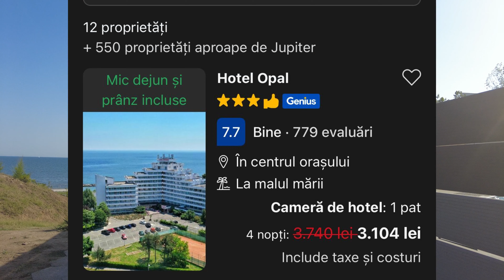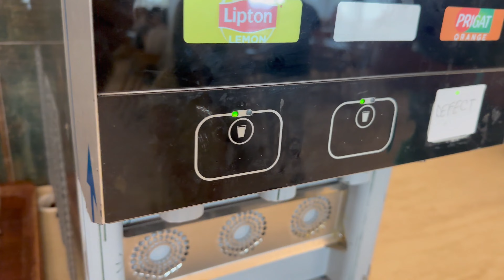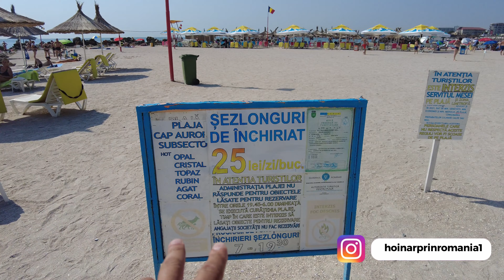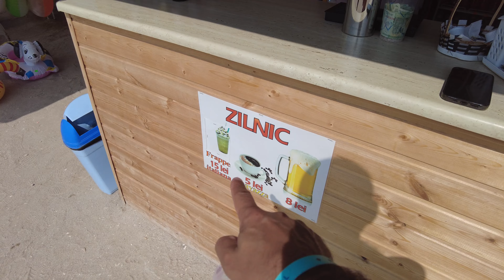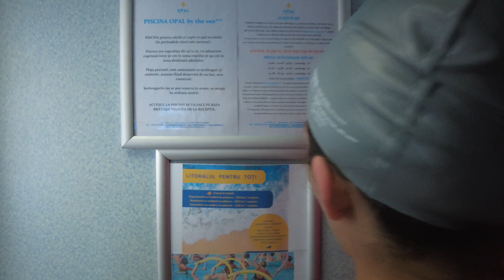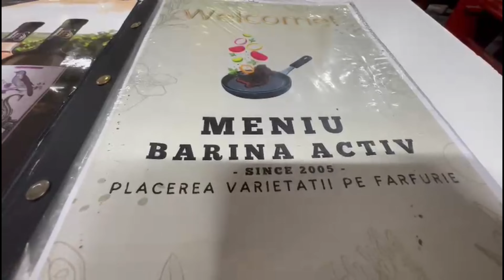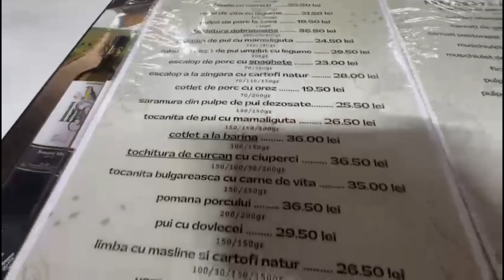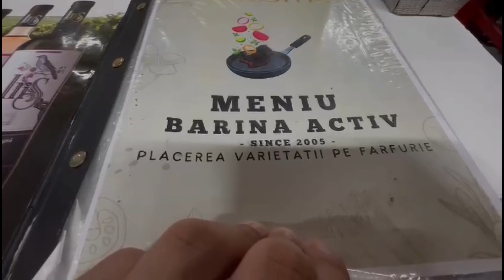NU POT SA CRED Ce am gasit pe litoralul romanesc dupa 3 ani de cautare!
Am fost in Cap Aurora, cea mai mica statiune de pe litoralul romanesc, dupa multi ani, si ce am gasit aici mi-a cam placut. Plaja curata, conditii de cazare ok si mancarea destul de ieftina. Am mai vazut si carcotasi care nu au gasit nimic frumos in aceasta zona, ca de exemplu Silviu..., dar probabil nu au cautat pe unde trebuie sau nu au vrut.